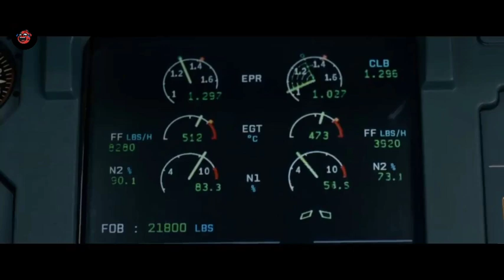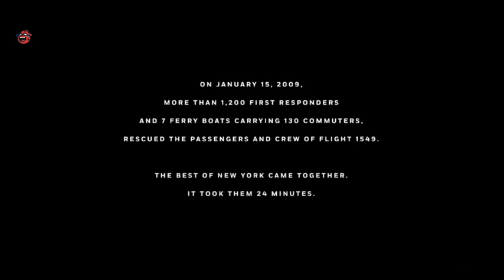Mi Thil bol nang Seiset Angaipoi_"SULLY"_Recap in Thadou Kuki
In case if the owner thinks his/her rights are violated do message me in my e-mail .I will not hesitate to take down the videos immediately. Thanks